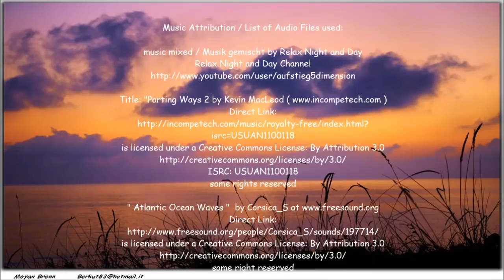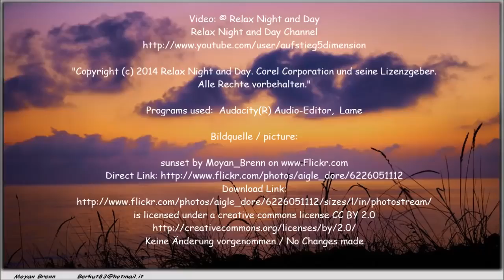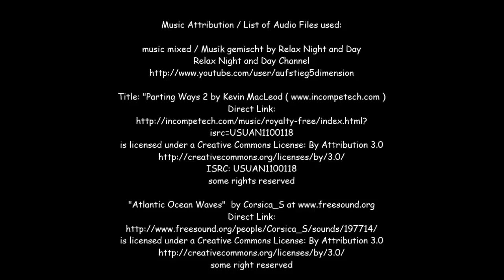Relaxing Music for Reading, Study, Read, Concentrate, Meditation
Relaxing Soft Piano Music music to read, to relax.
The most relaxing music imaginable.
Relaxing Spa Music, Sound Therapy for Relaxation.
Meditation and Sleeping music.